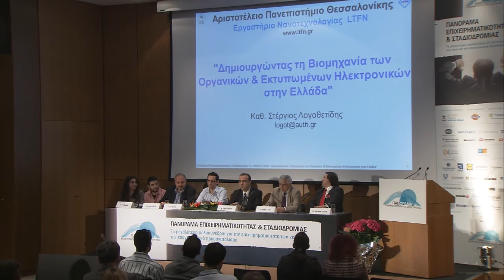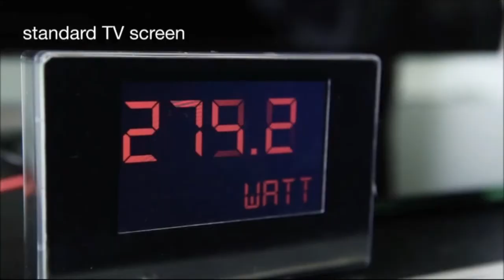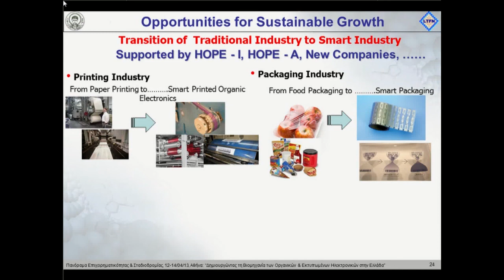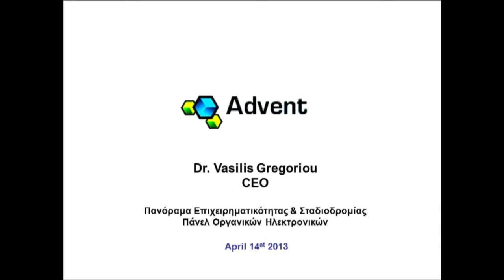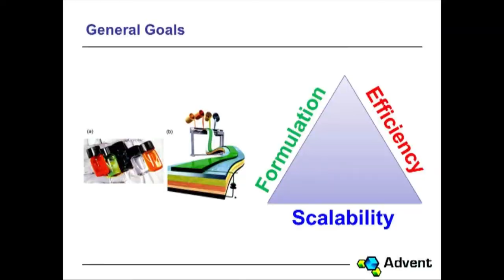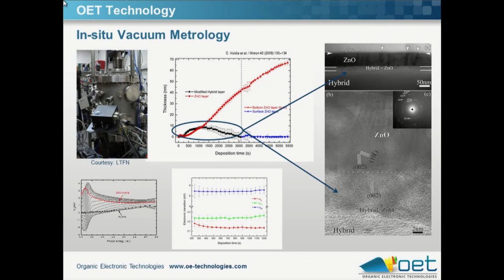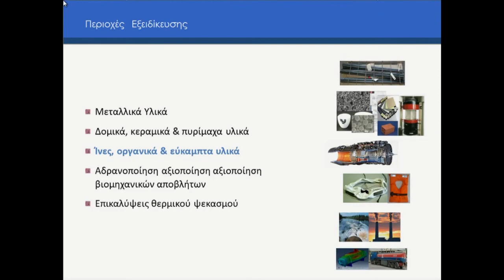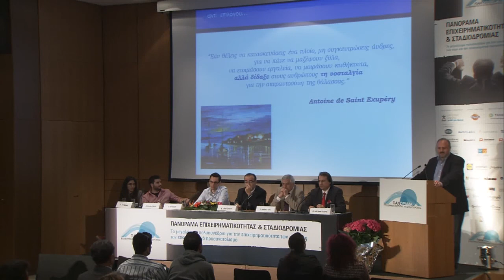ΠΑΝΟΡΑΜΑ '13: Η ΒΙΟΜΗΧΑΝΙΑ ΤΩΝ ΟΡΓΑΝΙΚΩΝ & ΕΚΤΥΠΩΜΕΝΩΝ ΗΛΕΚΤΡΟΝΙΚΩΝ ΣΤΗΝ ΕΛΛΑΔΑ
Η εισήγηση αυτή πραγματοποιήθηκε στο πλαίσιο της εκδήλωσης "Πανόραμα Επιχειρηματικότητας & Σταδιοδρομίας" που έλαβε χώρα στο Μέγαρο Διεθνές Συνεδριακό Κέντρο Αθηνών από 12 έως 14 Απριλίου 2013.

Εισηγητές ήταν:

κ. Λογοθετίδης Στέργιος, Διευθυντής, Εργαστήριο Νανοτεχνολογίας LTFN, Τμήμα Φυσικής, ΑΠΘ (ΕΙΣΗΓΗΤΗΣ ΚΑΙ ΣΥΝΤΟΝΙΣΤΗΣ)
κ. Γρηγορίου Βασίλης Δρ., Διευθύνων Σύμβουλος, Advent Technologies
κ. Καλαντζής Ανδρέας, Βοηθός Γενικός Διευθυντής, ΕΒΕΤΑΜ
κ. Καλλίτσης Ιωάννης, Διευθυντής, Εργαστήριο AP/HN-RL, Τμήμα Χημείας, Πανεπιστήμιο Πατρών
κ. Κουρής Πάρης, Ερευνητής, ΠΡΙΣΜΑ ΗΛΕΚΤΡΟΝΙΚ
κ. Κοίδης Χρήστος Δρ., Γενικός Διευθυντής, Organic Electronic Technologies